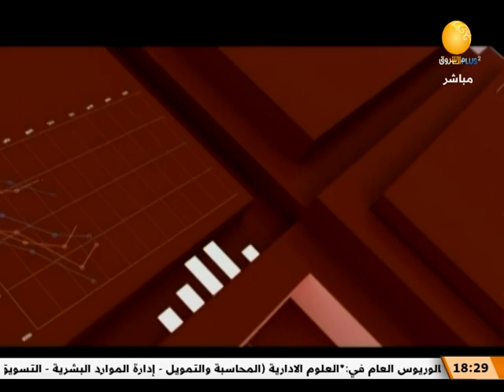مبادرة لا للمخدرات .. نعم للحياة ـــ ظلال الأصيل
الشروق_ الفضائية
Ashorooq Tv
ـــــــــــــــــــــــــــــــــــــــــــــــــــــــــــــ